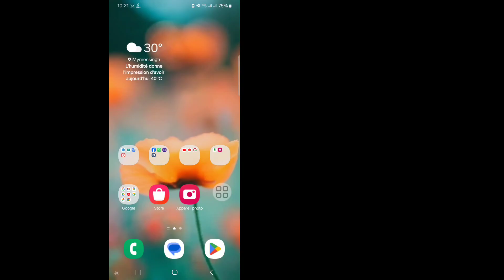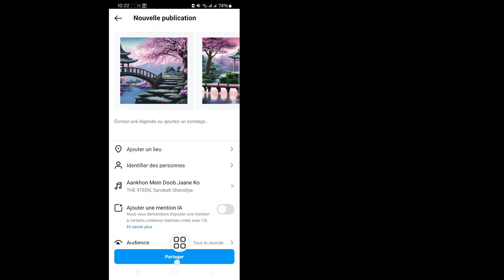Comment ajouter jusqu'à 20 images à votre publication de carrousel Instagram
Pour ajouter 20 photos à une publication de carrousel sur Instagram, vous devez suivre les étapes suivantes :

1. Ouvrez l'application Instagram sur votre téléphone.

2. Appuyez sur l'icône « + » dans le coin inférieur gauche ou accédez à votre profil et sélectionnez l'option de publication.

3. Sélectionnez votre photo ou vidéo dans la galerie.

4. Après avoir sélectionné la photo, appuyez sur l'icône « Sélection multiple » ou « Carrousel » (où se trouvent de nombreux petits cercles).

5. Sélectionnez jusqu'à 20 images une par une. Après avoir sélectionné les images, appuyez sur le bouton « Suivant ».

6. Ajoutez des filtres, des balises et des légendes individuels pour chaque image si nécessaire.

7. Si tout va bien, appuyez sur le bouton « Partager ».

Ainsi, vous pouvez ajouter jusqu'à 20 images à votre publication de carrousel Instagram.